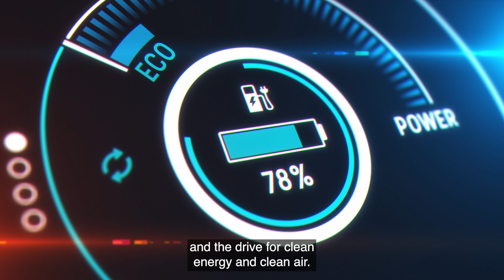Patrick Degg invites alumni to join the launch of The Future Says Surrey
Patrick Degg, Vice President (External Engagement) invites alumni to join the launch of The Future Says Surrey on Wednesday 16 February 2022 at 2.00pm